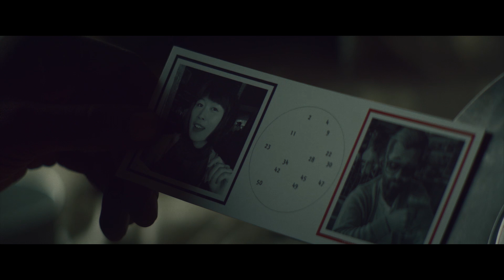Let Them Die Like Lovers | Trailer | Available Now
A body-jumping soldier grapples with the morality of her assignments, ignorant of the fact that her hardest mission will face her at home.

 Team Atlas LLC - 7368